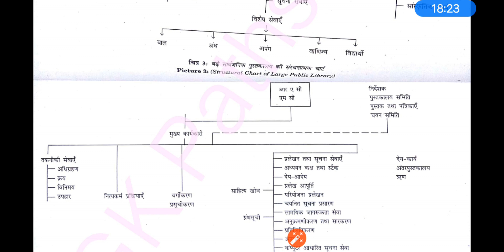KVS librarian exam RSMSSB librarian exam BLIS class library organization #6 By GK Pathshala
Types of library budget for all candidates those are preparing for KVS and RSMSSB librarian exam
1. library management # 1

2. library management # 2

3. financial management # 3

4 library management  # 4

5. library management  # 5

by GK Pathshala
GKPathshala